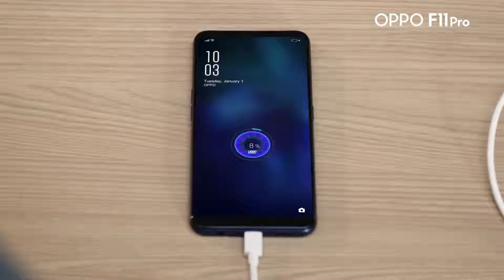OPPO F11 Pro | 5 Exciting Reasons to Buy | Coming Soon